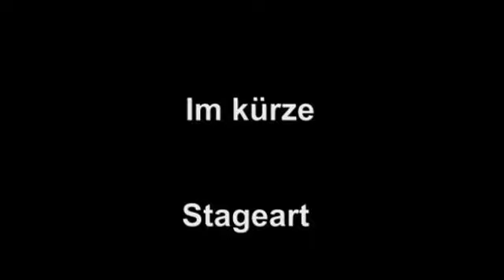Bald Stageart Rundgang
Ein kurze blick in das Herz von Stageart Musical School Hamburg